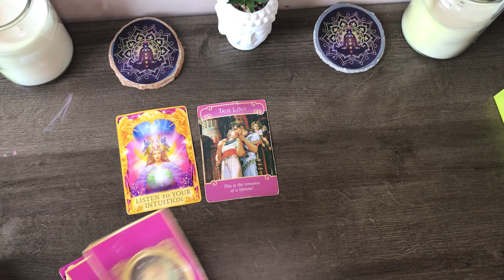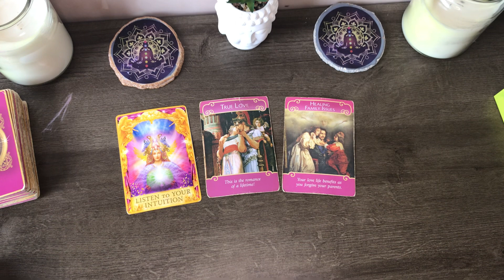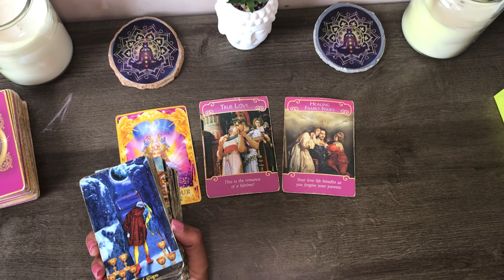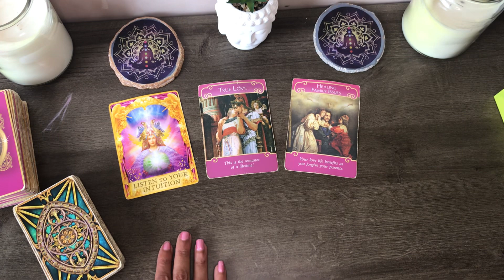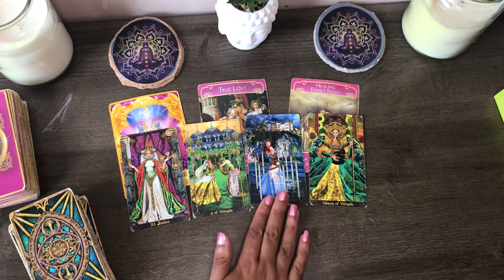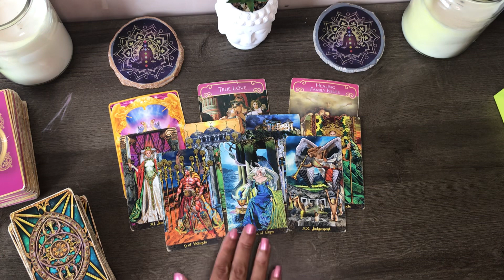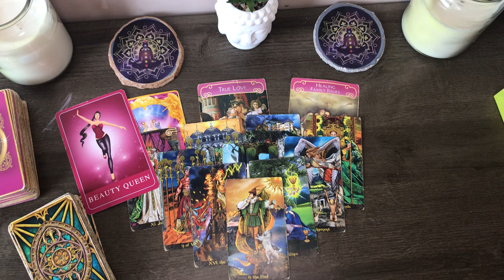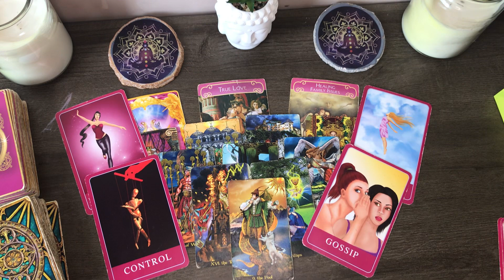ARIES ♈️ SEPTEMBER 2022